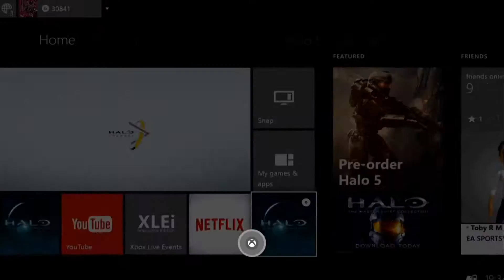Halo Combat Evolved l Mission 10 l The Maw